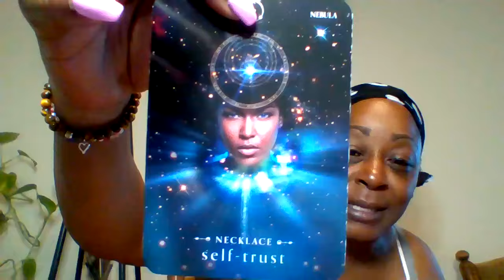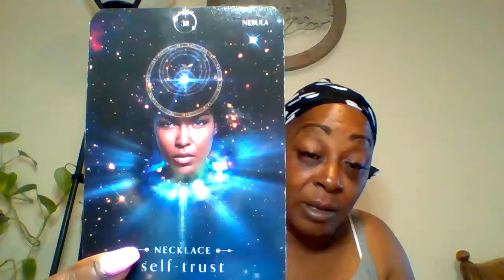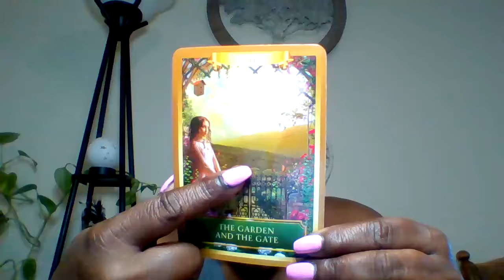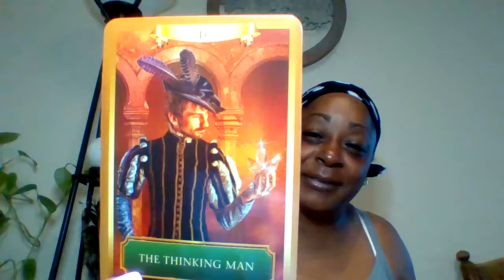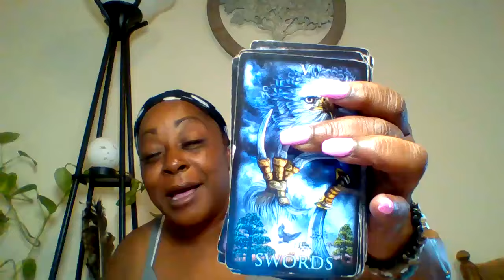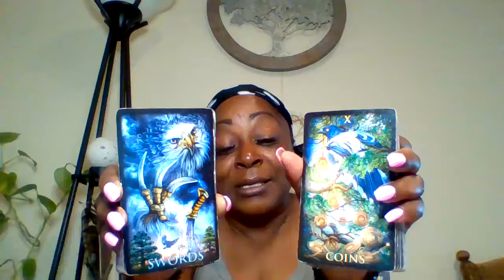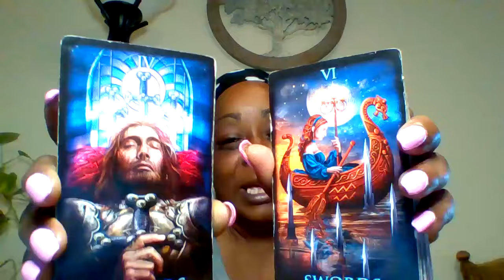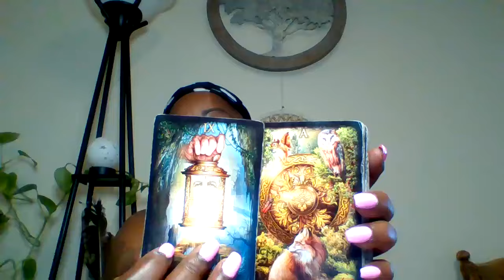Its official you stepping into your Grown woman Grown man energy.Yup you!!